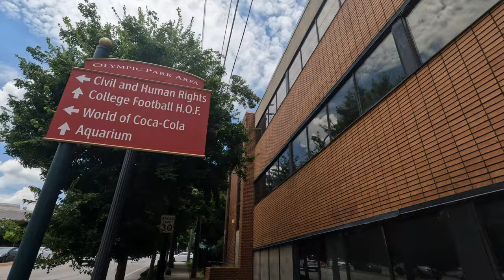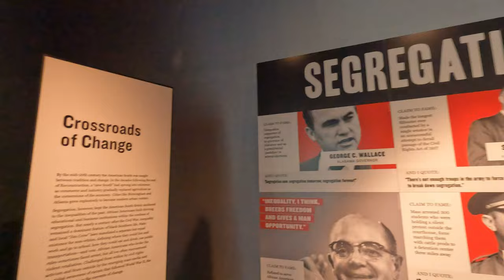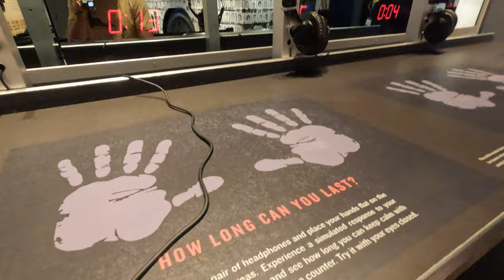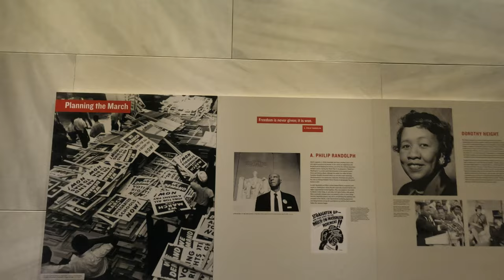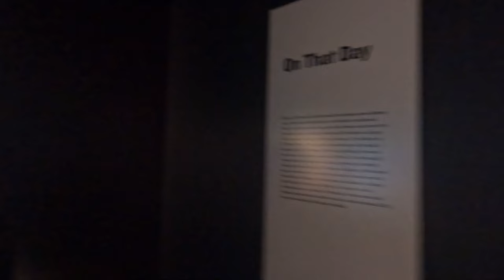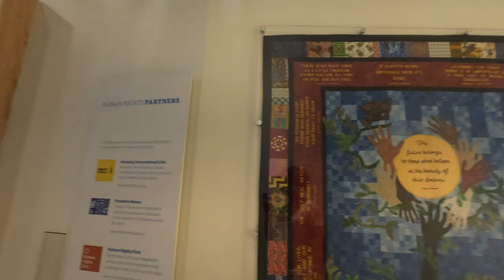ATL National Center for Human Rights Adventure | Vlog Series | Episode 12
This was a really interesting and educational adventure. It was amaizng learning more about the history of Atlanta and the south. I literally was thinking about my life and how many of the thigns they were talking about are really relevant especailly to me and my past being a mixed indivisual. Its amazing to see how far we have come as a society but still is crazy to know about what used to be and unfortunatly in some areas is still happening. Makes me really value freedom and want to work to make the world a better place one day at a time. At the same time I realzied how much I still dont know about life. I should probably spend some more time looking into history. That lowkey might be kind of fun. So yeah. W Part 1 Adventure for that day, the coca cola museum is next!